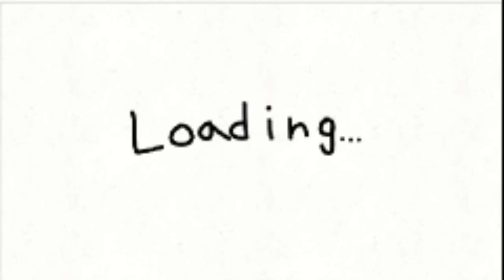5pm meme(collab wit washitashi)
IM DONNNEEEEEE. Well actually i was done like a day ago i just never posted it. Anyways I'm done and i needed something to post and i was looking through my videos i made annnddddd HERE IT ISSSSSSS.Yayyyyyy. DOFJWKKGJWKCNRJROWJSJFJO. Welp hope you guys like it. Btw this is my new OC. Idk what to name her yet.  If you have any ideas for her name then comment your ideas. Anyways i will see you in da nex vid. BYE!